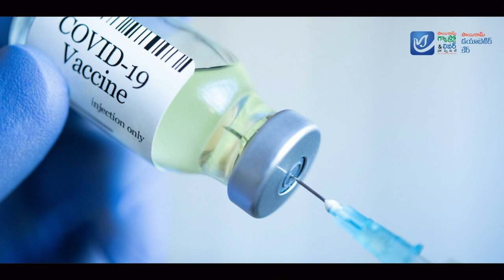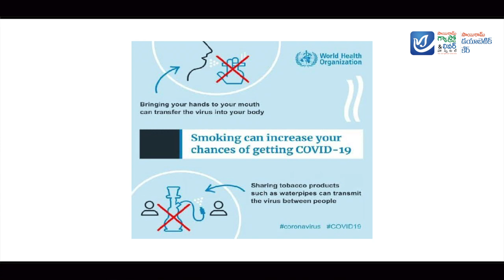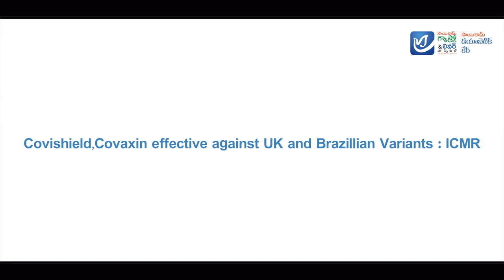వ్యాక్సిన్ పై అపోహలు మరియు వాస్తవాలు. Dr.Swathi |Dr.Sunil kumar jangala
Cure Acidity permanently Part 2 | Gas Problem | Dr. sunil kumar Jangala -

SAIRAM  GASTRO & LIVER HOSPITAL

Sairam gastro & liver hospital is a tertiary care gastro & liver hospital located on main road which is easily accessible and 3-5 minutes walk from bus stand & railway station. Easily accessible to people from districts like warangal, nalgonda & Krishna including khammam.

Sairam gastro & liver hospital is a 50 bedded super specialty gastro hospital providing round the clock Services to out patients and emergency services with 24hrs diagnostics and pharmacy.

State of the art  endoscopy theatre, ICU, liver care unit , air conditioned deluxe rooms, Non/ac rooms and general ward.

Our emergency wards are well equipped to tackle all gastro emergencies which is managed by well qualified registrars and trained nurses round the clock.

Building and infrastructure

Sairam gastro & liver hospital has built up area of 8000sq.ft with ground, first floors. We have ramp & stair case.

A heavy power generator is present to ensure uninterrupted power supply. Hygienic filtered cool water is provided to all floors. Inpatient wards are divided as ac deluxe rooms, Non/ac rooms & general wards in 1st floor.  ICU & AMC are located in ground floor.

All deluxe rooms are equipped with spilt ac, semi fowler patient bed with attendant cot, individual washrooms, bedside lockers and televisions.

Hospital is managed by DR. Jangala Sunil Kumar with vast experience in managing advanced liver & pancreatic diseases.

Our hospital is the only hospital in khammam doing most advanced Argon Plasma Coagulation (APC) therapy for GI Ulcer bleeds

Only hospital doing percutaneous pigtail drainage of liver abscesses in khammam.

Only hospital doing Naso Jejunal tube placement for enteral feeds in acute severe pancreatitis.

Only hospital doing advanced endoloop therapy & polypectomy for colonic, stomach and duodenal polyps.

DR. Jangala Sunil Kumar has done MBBS in Osmania medical college, MD, DM in Gandhi medical college Hyderabad.

Secured Gold Medals during post graduation in MD & DM Gastroenterology. University topper & best outgoing student of NTR UHS in DM Gastro 2010

Worked as assistant professor of gastroenterology in Osmania General Hospital for 2years.

Consultant in Sunshine hospital and Kamineni hospitals.

We also have Diabetology department managed by Dr.Swathi jangala, MBBS, D.Diab (NIMS) trained in NIMS hospital Hyderabad. Senior diabetologist who have vast experience in managing patients like diabetic ketoacidosis, chronic pancreatitis with DM, Cirrhosis of liver Diabetic Nephropathy and Diabetic Neuropathy.

ICU & AMC managed by Dr. J. Sunil Kumar, MD,DM. DR. K. Sumanth M.D and Dr.Neelima MBBS.

It is equipped with latest ventilators like Skanary Respiro, ECG - Agilite Page written Defibrillation with HP – Coordinator – LxT multi parameter monitors, pulse oxy meters, infusion pumps and syringe pumps, alpha bed.

This unit also has dedicated and well trained nurses ( B.Sc Nursings )

Endoscopy theatre complex
Our state of the art endoscopy theatre complex is fully equipped with central oxygen, central suction, L&T multi parameter, Olympus endoscopes, Seimens fluoroscopy Multimobil 5C Erbe cautery and APC ( argon plasma coagulation) – ERBE VIO 2005

Facilities available:
Diagnostic Endoscopy
Colonoscopy
Thearapeutic Endoscopy and Colonoscopy
APC ( Argon Plasma Coagulation )
ERCP ( Endosopic Retrograde Cholangio Pancreatography )
Foreign body removals
Endoscopic Polypectomies
Per cutaneous Pigtail drainage of liver abscess
Digital XRay
Colour Doppler Ultra sound
24hrs Lab and Pharmacy